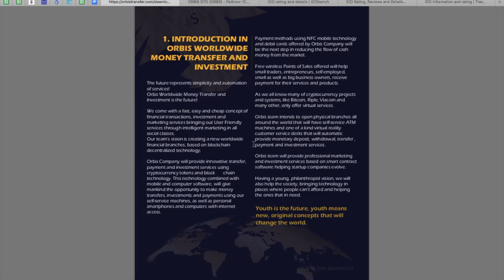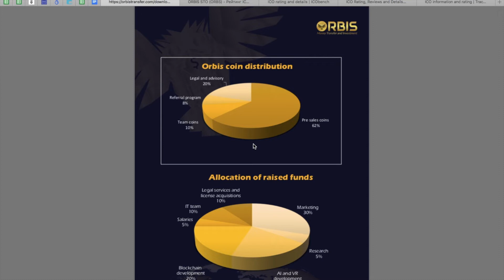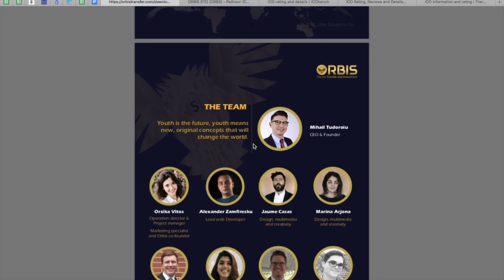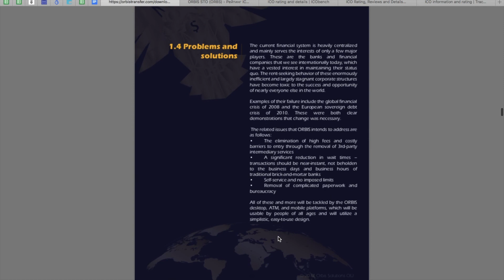Orbis. Обзор STO. Whitepaper.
Author:
My Ether Address:  0xd5AF150E79Ab52859f28Ce2cE3D47D2fa3721cC8